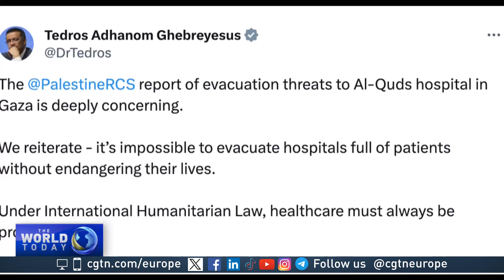Red Crescent warned to evacuate Al-Quds hospital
The Red Crescent has said it has been warned by Israel to immediately evacuate Al-Quds hospital.

This comes as Israeli forces step up their airstrikes and ground offences

Evangelo Sipsas has the full report